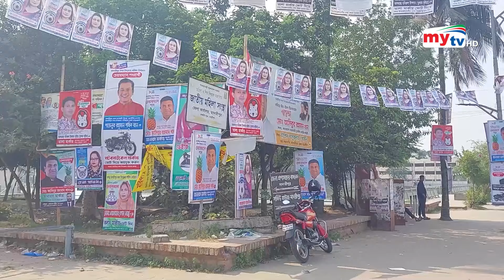নির্বাচনী প্রচারণায় ব্যস্ত প্রার্থীরা | Upazila Election | Bangla News | Mytv News